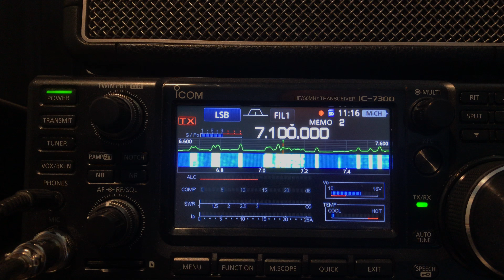New ham spirit : friendly QSO on 7100 KHz !!!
Every day around noon : children quarreling over the "ownership" of 7100 KHz and jamming one another. But those children are all licensed hams and around 70 years of age ! Edifying !

Tous les jours autour de midi : gamins se querellant sur la "propriété" du 7100 et se brouillant mutuellement. Mais ces gamins sont tous des OMs licenciés d'un âge moyen de 70 ans ! Edifiant !